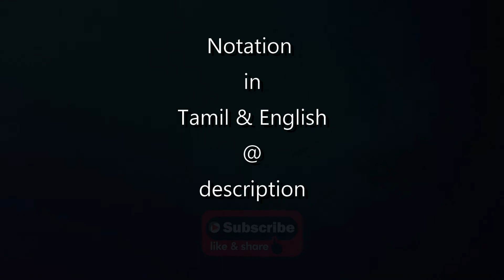Janta Varisai Violin Lesson 05 - 2nd Speed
Janta Varisai Violin Lesson - Second Speed - 04 to 06

Violin Video Track in Sruthi D#

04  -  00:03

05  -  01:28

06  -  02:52